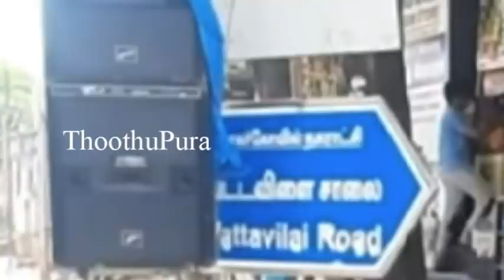கன்னியாகுமரி மாவட்டம் நாகர்கோவில் வட்டவிளை பகுதியைச் சேர்ந்த நந்தினி செய்ததை பாருங்க | Thoothupura